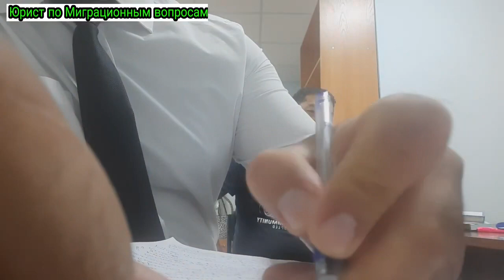ЮРИСТ МИГРАНТЛАРНИ КУТКАРИБ ЧИКДИ БЕ ПАТЕНТ ИШЛАГАНЛАРНИ & YURIST MIGRANTLARNI OHLAB CHIKDI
ЮРИСТ МИГРАНТЛАРНИ КУТКАРИБ ЧИКДИ БЕ ПАТЕНТ ИШЛАГАНЛАРНИ